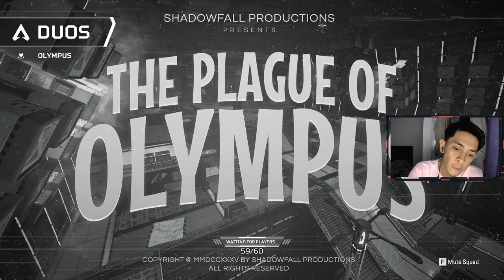Aqim Isham Live Stream (MY\ENG)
Vibing and Winning At Least 1 Game